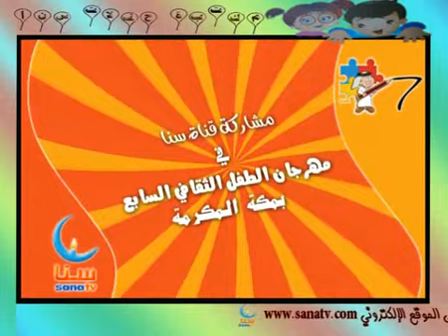حفل ومهرجان سنا في مكة المكرمة دون ايقاع / الجزء الثاني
ترحب بكم قناة سنا الفضائية للأطفال في قناتها الرسمية باليوتيوب .. وتدعوكم لمتابعة أخبارها والإحاطة بجديدها من كليبات وبرامج وحفلات وكواليس ، وذلك من خلال الاشتراك في مواقعها الالكترونية التالية :

ولتحميل الكليبات والحفلات والبرامج والكواليس ، يرجى زيارة قسم القناة التالي